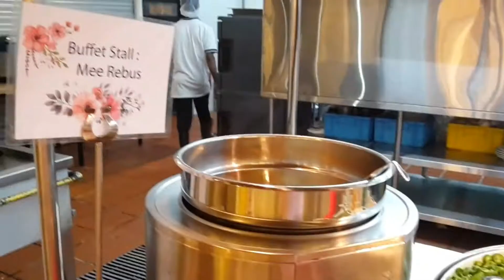Buffet Ramadhan Bangi Golf Resort BGR 2017